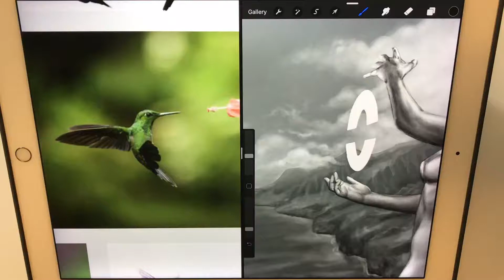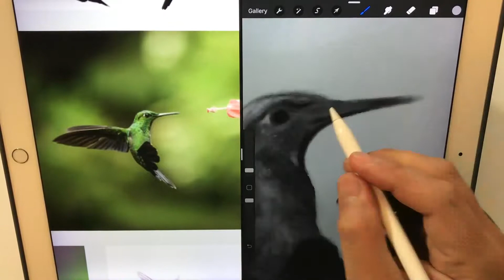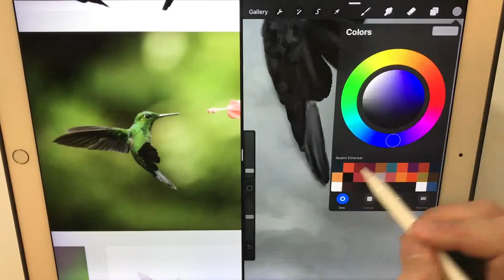Humming Bird Painting In Procreate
Procreate is a great app that can record the brush strokes in your art as you paint. But for this video, I wanted to show me as I paint. Well, at least my hand anyway. Using photo reference, I employ a block in approach start with a black base in this grayscale stage.